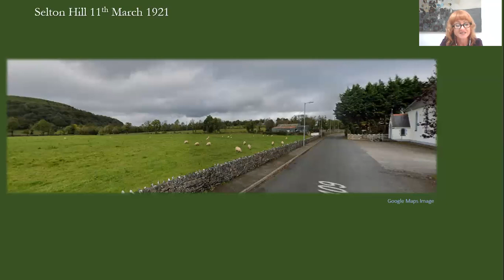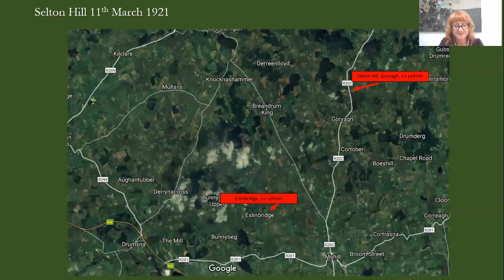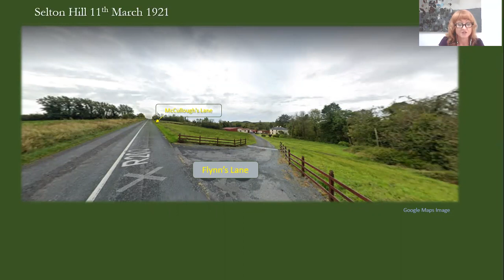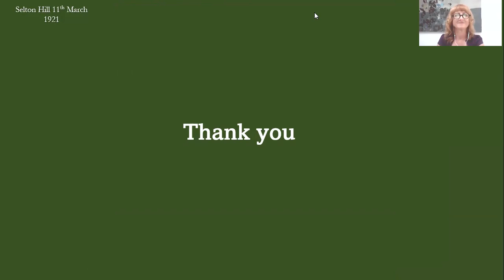Sinead Guckian Sean Mac Diarmada Summer School 2021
SELTON HILL MARCH 1921 - WHEN ACTIVE SERVICE IN ONE'S COMMUNITY REQUIRED VERY DIFFERENT SACRIFICES
Summary: My Grandfather was quoted, on the 50th Anniversary of the Selton Hill tragedy, as saying “We never thought the day would come, when we would see the end of it”. From a very young age, and long before I was aware of most things, I was aware of the War of Independence. Before I learned or gained an understanding of any other part of our history, as a nation and a people, I knew the tragic tale of young lives lost at Selton Hill. Patrick Guckian was one of the 5 survivors, from the eleven man flying column who had arrived at Selton Hill Gorvagh on a cold March morning in 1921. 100 years later this is my inherited experience.